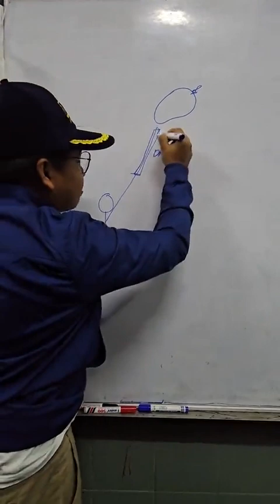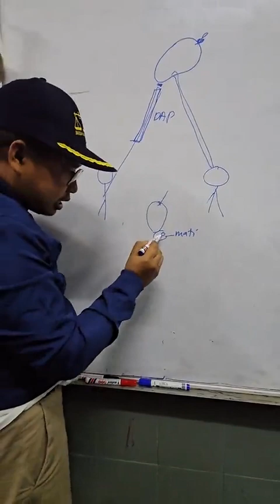PAS kawan DAP melayu anuaribrahim malaysia dap #